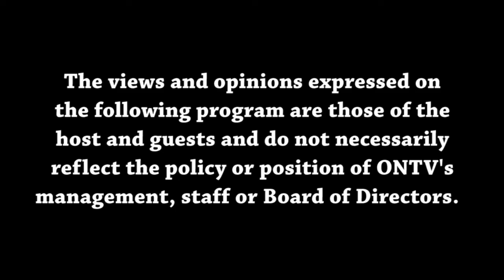Views from the Sideline 6-22-2022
Malik and Joey discuss the NBA Champion and also create their 2022 NBA Mock Draft.